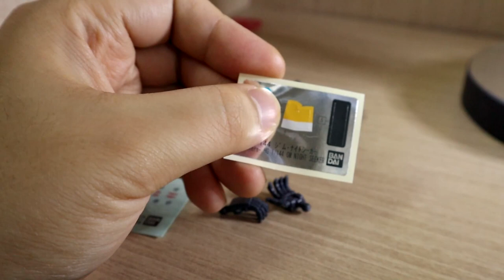P-Bandai Exclusive HG GM Night Seeker Review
Review of the P-Bandai Exclusive HG GM Night Seeker from the origin line. One of my personal favorite GM variants has finally came out as a kit and with the extra new beam gun also gives me hope of a possible HG GM Light Armor Type as well. Overall same basis with different design areas such as the head, chest, backpack etc. We are almost close to a basic GM as well.